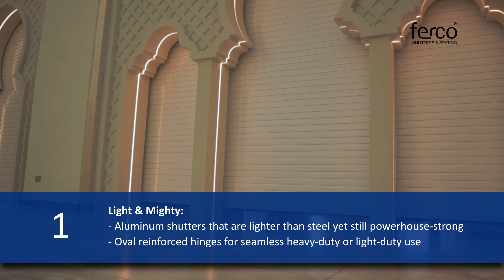Exploring the Advantages of Insulated Aluminium Rolling Shutters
Experience Ferco's insulated aluminum rolling shutters at Ariaan Rotana. This lightweight yet solid shutter features an oval-reinforced hinge design for seamless operation and offers natural corrosion resistance and unmatched weather resilience. Discover more in the video.

Key Features:

Light and Strong Aluminum Shutters

Our Insulated Aluminium Rolling Shutter perfectly balances strength and lightness, outperforming steel shutters. The innovative oval hinge design ensures adaptability for both heavy-duty and light-duty applications.

Corrosion Resistance for Durability

Aluminum slats are corrosion-resistant, forming a natural oxide layer. They are also available in standard RAL shades and can be coated with polyester powder for a seamless blend of strength and aesthetics, ensuring long-lasting durability.

Unparalleled Weather Resistance

Experience superior weather protection with PVC seals on the bottom bars and optional strips on the guides. Our shutters perform exceptionally well in all conditions, maintaining the functionality of your space.

Innovative Design for Enhanced Spaces

Transform your space effortlessly with the innovative design of Aluminum Shutters. Elevate your surroundings with their lightweight yet resilient build.

Timeline:

00:00:04: Introduction

00:00:09: Why Are Aluminum Shutters Lightweight and Easy to Operate and Install?

00:00:19: Light & Mighty: Aluminum shutters, lighter than steel, with oval-reinforced hinges for seamless heavy-duty or light-duty use.

00:00:25: Shows corrosion-defying ability that protects against corrosion.

00:00:33: Displaying the Weather Warrior, equipped with PVC seals and optional strips to provide exceptional weather resistance.

00:00:42: Coastal Friendly: Ideal for coastal areas, combating salt and humidity.

For any inquiries, please get in touch with us via email at . Thank you for choosing Ferco – where innovation meets reliability. We warmly welcome you to the Ferco family!